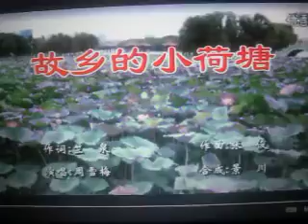故乡的小荷塘【WB】（甫人-周雪梅）2018.6.1.